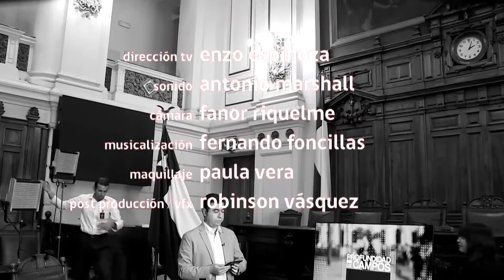Resumen de Sala - 09 al 13 de Marzo 2020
La segunda semana de marzo dejó en el pleno del Senado el despacho a tercer trámite del llamado Ingreso Mínimo Garantizado, el fortalecimiento de las inhabilidades para quienes hayan cometido delitos sexuales contra menores y el avance de la moción que quiere modificar el sistema de calificación de notas para los estudiantes de 1° a 4° básico.